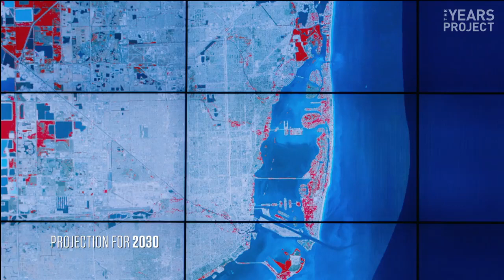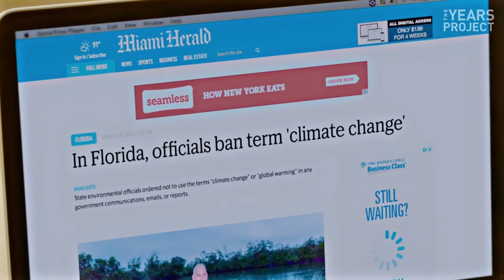Josh Stein Talks Luxury Real Estate and Climate Change with Jack Black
Miami is home to millions of Americans and features some of the most expensive real estate in the country, but climate change is putting it all in jeopardy. Jack Black heads to Miami to speak with Top Real Estate Agent Josh Stein to learn how real estate prices are being affected.